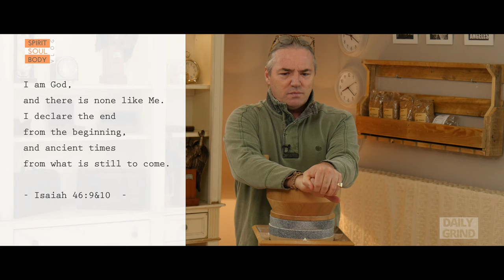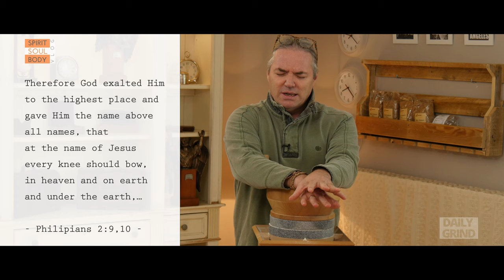99. "BLOSSOM ON SUMMER" - VLOG No.99 - 17th MAY 2020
The summer final starts to ‘blossom’ and on this vlog a share some thoughts from DAILYGRIND last thursday …. is it to early for a ONE WORLD GOVERNMENT?!

Pray you have a blessed and safe week XXX

I would be honoured to have you on the TEAM! ….(T)ogether (E)ach (A)chieves (M)ore

ABOUT RORY ALEC: Founder of a multi National Christian Television Network GODTV, over 7,000 hours of television presentation in the last 20 plus years!. subscribe and join me on this exciting new season!
All things are possible to s/he who believes!